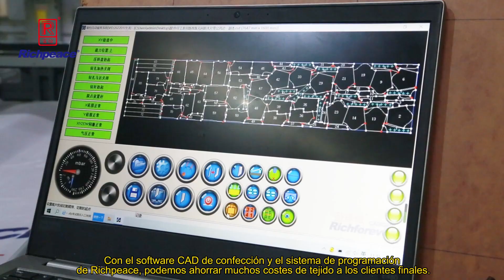Línea automática de producción de extendido de tela y corte de 9 cm